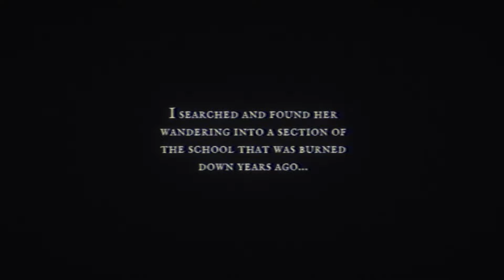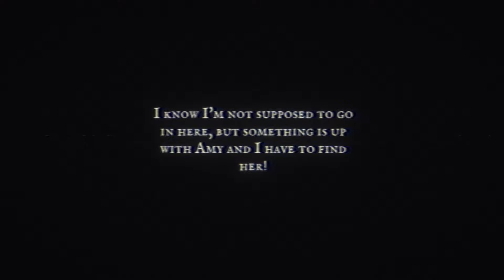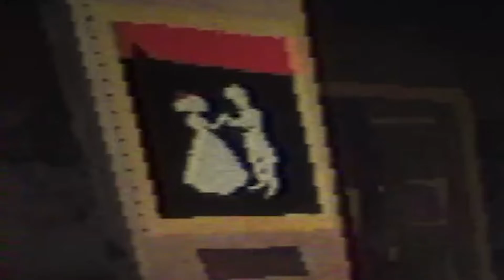She's His Muse... | Fear The Spotlight (DEMO)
Things are not looking good for our missing friend